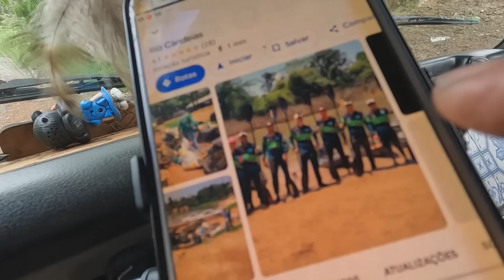BR 364 ASSUSTADOR VER O RIO TOMAR TUDO NA CHEIA- Ep 07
Olá, seja bem vindo(a) a mais um vídeo do canal e hoje na saga de cruzarmos toda BR 364.

Te apresentamos a peque Candeias do JAMARI, um município do estado de Rondônia que possui aproximadamente 26.693 habitantes e que está á 20 km de Porto Velho.

Candeias do Jamari possui o Rio Candeias que é um dos afluentes do Rio Jamari.

Na época das cheias o balneário público que se forma a suas margens dá lugar ao cenário de devastação e destruição com a cheia de suas águas.

O cenário é totalmente inverso do que vimos nas fotos encontradas na internet.

O cenário é de que  O PARAÍSO DEU LUGAR A DESTRUIÇÃO NA CHEIA DO RIO.

🙋‍♂️🙋‍♀️ 🐕QUEM SOMOS?

AG: 1189
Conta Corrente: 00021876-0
OP: 013
Poupança